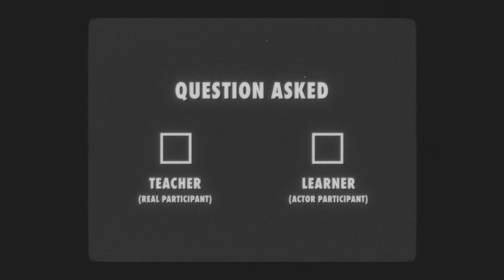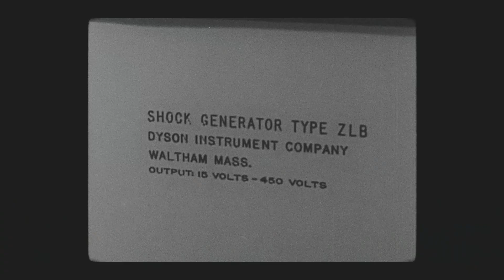Don't Pick Up the Phone - Milgram Study